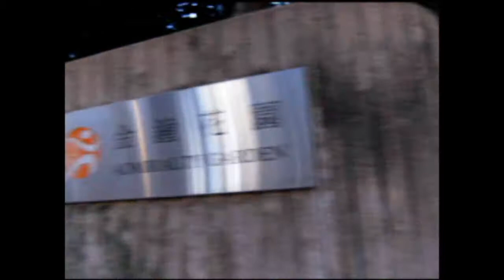Noisy and cozy Hong Kong (Admiralty borough)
It was my evening walk along the Queensway, in the 'Admiralty' borough of HK island. Enjoy :)